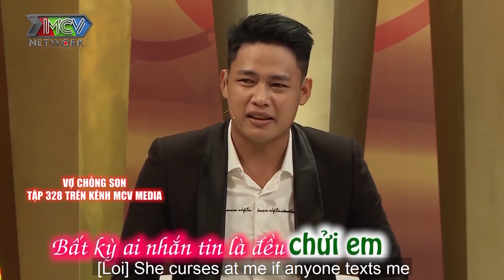HOTBOY TRÀ SỮA Lê Tấn Lợi xót xa thương vợ nhiều hơn sau khi mất 2 con song sinh